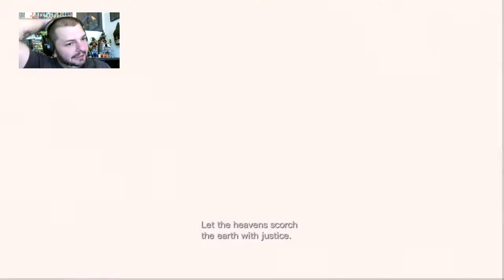RE: Revelations - Episode Eight (All On The Line)